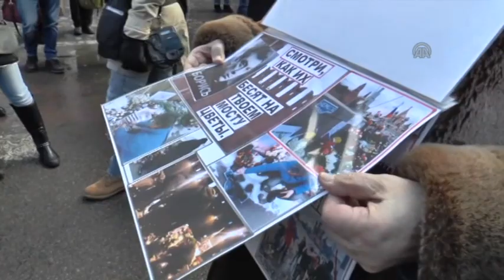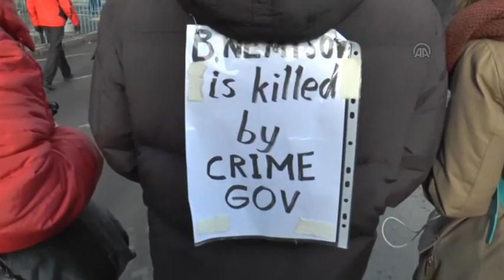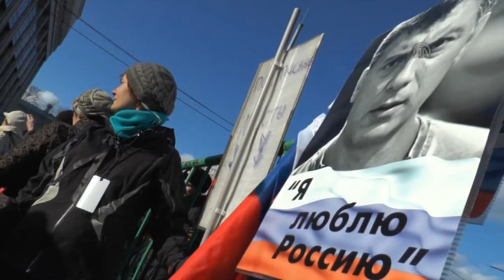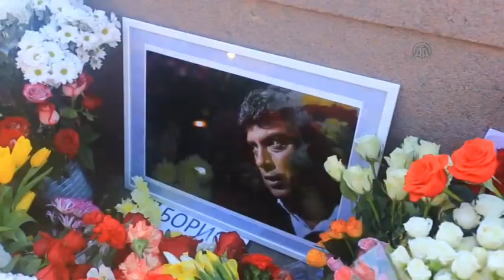Rus muhalif Nemtsov'un öldürülmesinin 1. yılında protesto yürüyüşü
Geçen yıl silahlı saldırıyla öldürülen Rus muhalif ve eski Başbakan Yardımcısı Boris Nemtsov, Moskova'da düzenlenen törenlerle anıldı.